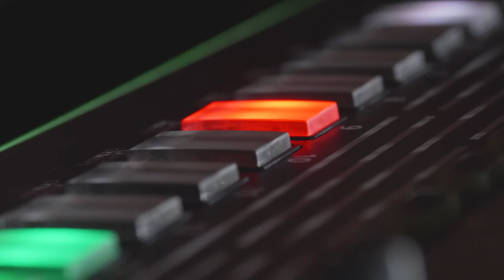Excerpt of Shao Yanpeng's Performance for Voluntary Garden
Excerpt of Shao Yanpeng's Electronic Music Performance for Colin Siyuan Chinnery's Voluntary Garden

Born in 1981, Shao Yanpeng (aka Dead J) has been exploring the multiple options of abstract and minimalist sound. From 2005 to 2008, he released three albums on ModernSky: “Mental Imagery”, “Mental Magic” and “Psychedelic Elephant”. In 2018 he brought out the album Doppler Shift, and in 2019 it received the prize of Best Electronic Album at the Chinese Music Media Awards.